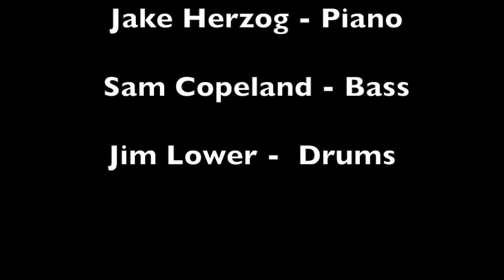Double Check It - Matt Baldwin (Charlie Parker Song Contest)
In response to COVID-19 closures, the American Jazz Museum and The Blue Room hosted a virtual Charlie Parker song contest, honoring the artist's centennial year. This is Matt Baldwin's original composition "Double Check It," honorable mention

SIGN UP for our digital newsletter with updates on programming, live music, and more

Press the little bell above to enable NOTIFICATIONS so you don’t miss the latest American Jazz Museum videos.